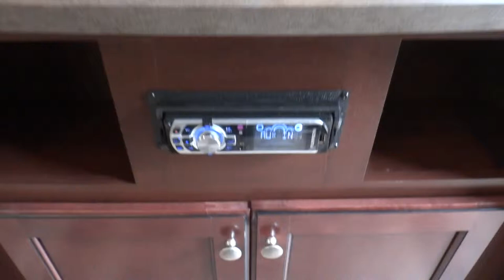2015 Heartland Elkridge 275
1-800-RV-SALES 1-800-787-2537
2015 Heartland Elkridge 275

3332 Paul S. Buchman Hwy, Zephyrhills, Florida 33540